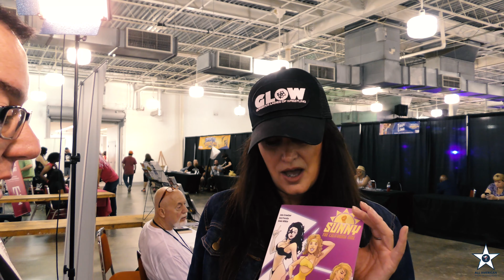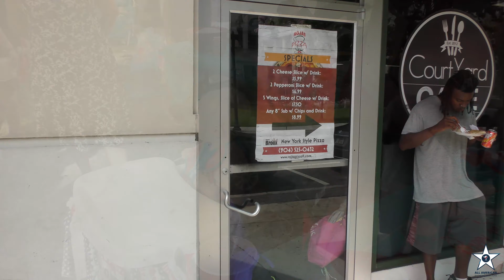All American Show Productions 2019 Year in Review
All American Show Productions recaps the Year 2019 in Video. We wish everyone a Happy New Year. Welcome to the Roaring 20s.